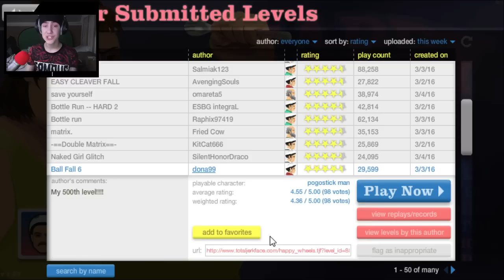GEKKE KILLER MAN!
Afspeellijsten ↪

Postbus adres ↪
Job van Grafhorst
Postbus 117
3840 AC
Harderwijk